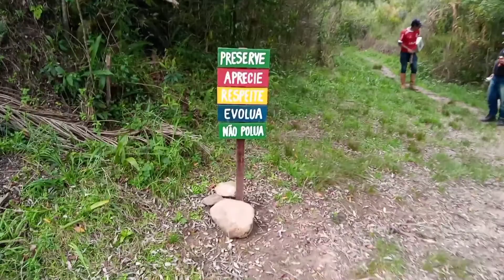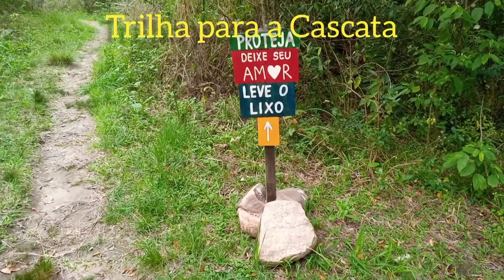Cascata do Salso!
Passeio até a Cascata do Saldo em Caçapava do Sul um dos muitos pontos turísticos que irei mostrar. Quem poder dar uma força ao amigo Nicolas HS.

Abraço